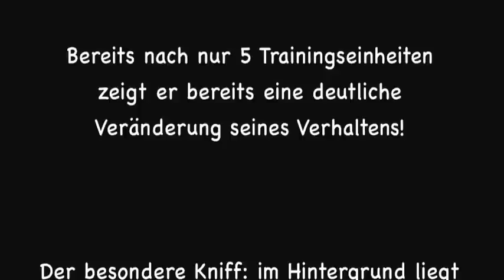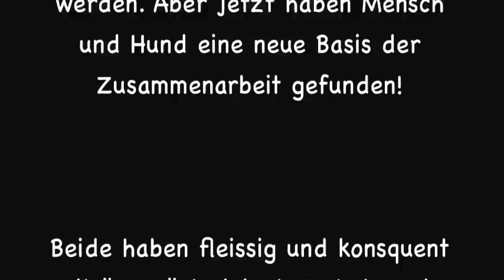Wilde Schnauzen - Personal Dog Coaching ++ Abruf - und Folgetraining im Stadtpark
Das ist "Sony"! Ein kleiner aufgeweckter Terrier, der leider machte was er wollte, wenn er draussen war. Die ganze Welt war so spannend, dass Herrchen und Frauchen keine Chance hatten ihren Liebling abzurufen, wenn sie es wollten. Sie wandten sich an die "Wilden Schnauzen" und gemeinsam haben wir es geschafft, aus Sony einen "Teamplayer" zu machen! Das Besondere an diesen Aufnahmen. Meine Hündin war zu diesem Zeitpunkt läufig und hatte ihre Stehzeit! Trotzdem hat sich Sony an seinen Menschen orientiert und ist an ihr vorbei ohne sie zu beachten! Die beiden Schüler haben sehr intensiv das Training in ihrer Freizeit verbracht. Das Ergebnis nach 5 Stunden Bindungstraining kann sich zeigen lassen. heute sind die drei ein prima Trio auf allen Wegen!